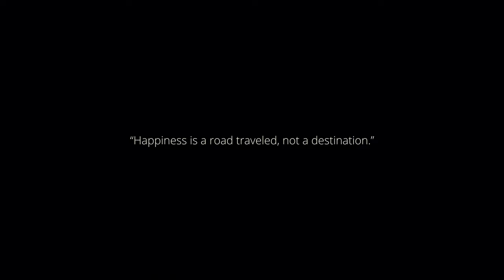Is this Dooars? Unbelievable Solo Motorcycle Adventure I Riverbed Forest Cooking I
Sometimes journey without a destination is more enjoyable. This time I was passing through Oodlabari, West Bengal when I found this gem of a place. So i decided to get there and cook some food & enjoy the time spend here.